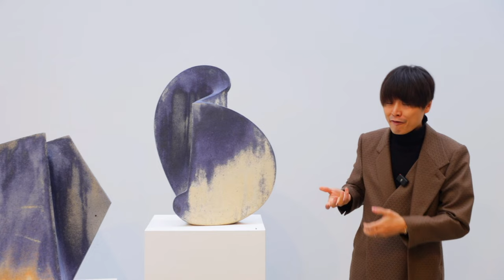Ken Mihara: Memories in Clay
In my recent journey to Japan, I explored the dynamic world of kogei, and I learned a great deal from visiting artists’ studios. I have learned to identify even more than before the inventiveness, spirituality, and authenticity. It was my great honor to host in New York one of Japan’s most important ceramicists, Ken Mihara and his dealer Wahei Aoyama in the occasion of his solo show presenting his series Sei III – The Song’s End.

To Ken Mihara, clay is more than a substance excavated in nature; it is the soul of the earth. It holds memories, energies, and secrets that accumulate throughout its long lifetime. It is the ceramicist’s role to find those hidden memories and illuminate them, through revealing the color of the clay, its biography, and thereby find the truth. He therefore calls this series: The Memory of Clay.

If one can write poetry in clay, then the sculptures of Ken Mihara is the ultimate example of that concept. In his hands clay looks like a natural material for poetry—as much as a fountain pen. He possesses the ability and skill to bring out the best of the clay. The stories that Ken Mihara tells us are the narratives of his life and his identity: the landscape of his home in Izumo, the coastal city in western Japan where he grew up and lives; the four seasons; the nature, the forests, rivers, and mountains seen in his town with its famed stone lighthouse overlooking the blue sea. He recreates this nature.

With their unique multi-firing techniques, Mihara’s sculptures and vessels tell his story so accurately that you feel like you are traveling through this breathtaking nature, passing through Rivers and the lush rice and grain fields, into the ocean waves and the blue sky, feeling that zen and silence of Japanese stone gardens. With the abstract forms and magnificent silhouettes, he has established his own signature and brings the world of Japan to museum collections and collectors’ homes across the globe. At times they appear like solid origami sculptures and at others like ancient or tribal monuments.

There is nothing trendy about his work, and its timelessness is easy to recognize. However, in the way he weaves narratives, his Japanese identity, and the way in which he keeps inventing forms without repeating himself, inserting traditional craft with current values. Everything in his sculpture is clay—no glazes or slips. It is only the clay that speaks, and its reaction to firing that produces these amazing colors.

A Lighthouse called Kanata is a Tokyo-based gallery founded in 1993 as Yufuku Gallery in order to promote, advance, and present contemporary Japanese art created by craftspeople who have reinvented traditions and have given them contemporary identity. Wahei Aoyama can be credited for contributing to new interpretations of Japanese kogei; with his guidance, he has helped his artists to push boundaries and to reach more and more peaks.